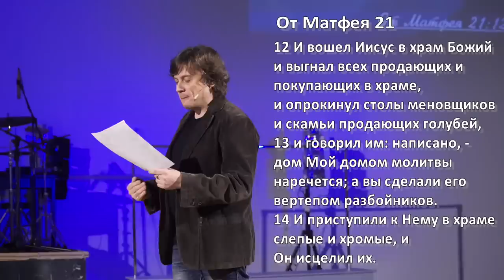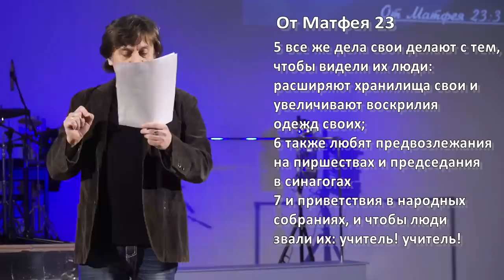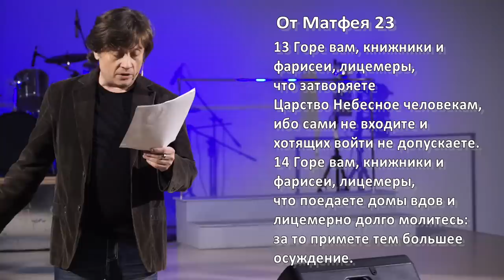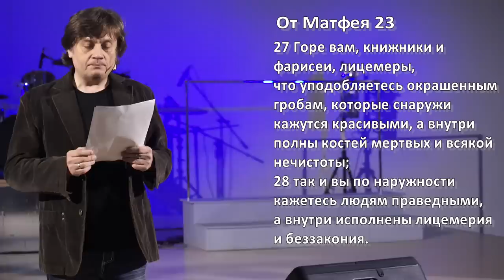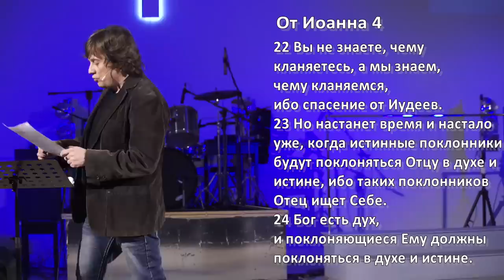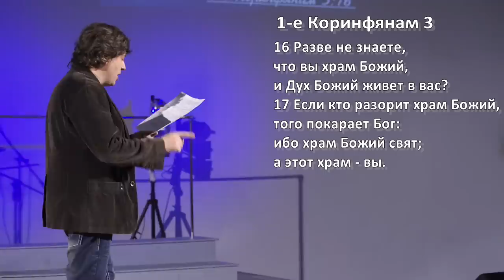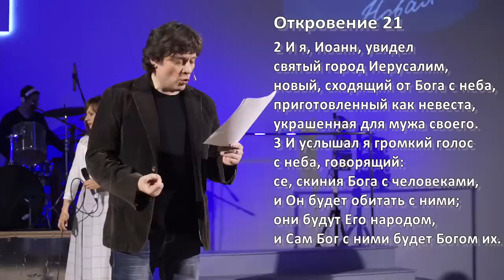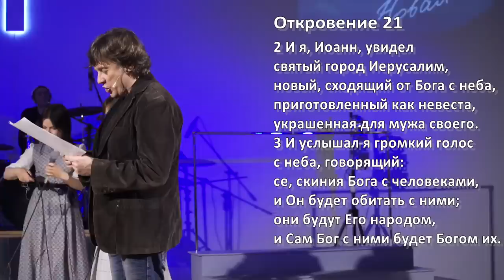Виктор Судаков - К какому храму ведёт эта дорога?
Прежде храмом называлось здание, в котором происходила встреча Бога и человека, но это изменилось, когда разорвалась завеса.

Иисус Христос пришёл для того, чтобы восстановить утерянную связь с Небесным Отцом. Отныне мы можем переживать присутствие Духа Святого на всяком месте.

Чем же является храм Нового Завета?